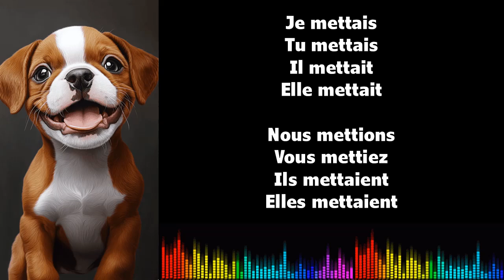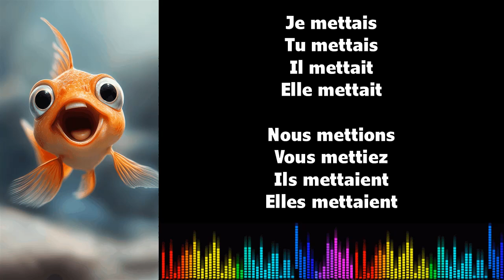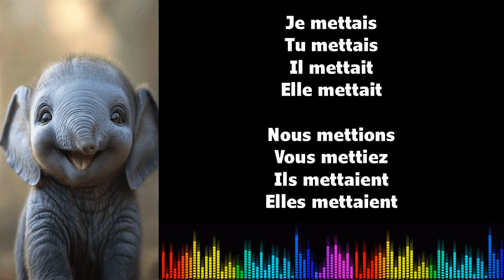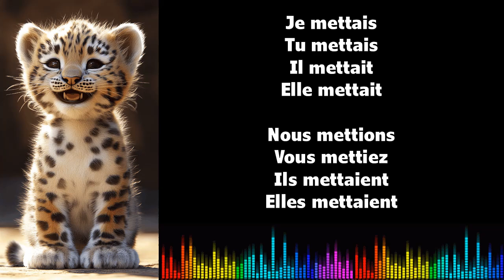♫ 通过音乐学习法语 ♫ I METTRE I Imparfait